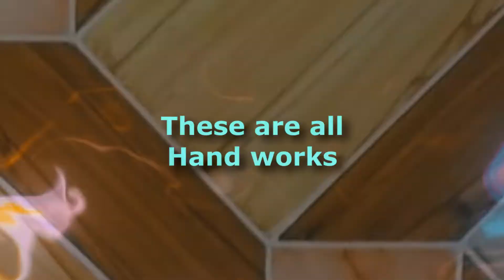Liaqat Mobile Duzz...... New Balochi Comedy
Actor: Sadiq Gwadari,Lyaqat Baloch,Allah Bux,.

D.O.P: Salman Danish
Edit By: DV STUDIO
Music & Sound Effects : ID BALOCH
Director : Salman Danish

D.O.P: Salman Danish
Director : Salman Danish